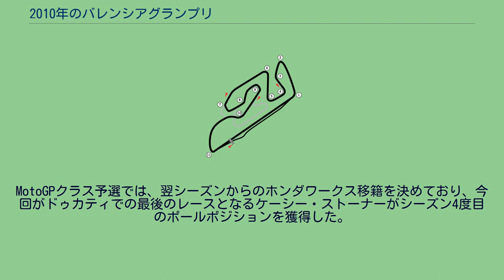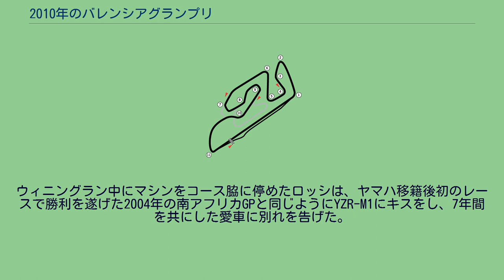2010年のバレンシアグランプリ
2010年のバレンシアグランプリは、ロードレース世界選手権の2010年シーズン最終戦として、11月5日から7日までスペインのバレンシア・サーキットで開催された。
ライダーズチャンピオンの決定が、3クラス中唯一最終戦まで持ち越された125ccクラス、ポイントリーダーのマルク・マルケスはランキング2位のニコラス・テロルに対し17ポイント差を築いており、テロルが勝ったとしてもマルケスは8位以上でフィニッシュすればタイトルを獲得できる有利な状況となっていた。
土曜日の予選ではそのマルケスがシーズン12回目となるポールポジションを獲得、テロルは2番グリッドからのスタートとなった。
日曜日の決勝では、3番グリッドからスタートしたブラッドリー・スミスが終始レースをリードし、シーズン初優勝を遂げた。
これにより、2009年のダッチTT以降26戦続いていたスペイン人ライダーの連勝記録に終止符が打たれた。
続いてテロルとのバトルを僅差で制したポル・エスパルガロが2位に入った。
マルケスはリスクを避けてバトルに加わらず、4位フィニッシュでタイトルを手中に収めた。
17歳と263日でのチャンピオン獲得は、ロリス・カピロッシ(1990年)に次ぐ史上2番目の最年少記録となった。
Moto2クラスでは、翌シーズンからのMotoGP復帰が決まっているトニ・エリアスがシーズン3度目となるポールポジションを獲得した。
ライダー部門では既に初代チャンピオンを確定させているエリアスだったが、今回のレースにはモリワキのコンストラクター部門逆転制覇が懸かっていた。
またエリアスは日曜日のセッションには、まぶしく輝くシルバーのスペシャルペイントのマシンで登場した。
決勝序盤はアンドレア・イアンノーネがレースをリード、後続との差を徐々に引き離しにかかっていた。
8周目には2番手を争っていたGP2戦目のケナン・ソフォーグルがメインストレートでステファン・ブラドルと接触し、コースアウト・転倒となった。
またブラドルも12周目に単独転倒、リタイヤを喫することとなった。
その後レース終盤にかけては、フリアン・シモン、エリアス、カレル・アブラハムらがイアンノーネに追いつき、抜きつ抜かれつの激しいバトルを展開することとなった。
ファイナルラップにはエリアスが無理な仕掛けでイアンノーネと接触、その混乱の隙をついてアブラハムがトップに立った。
翌シーズンからのMotoGPクラス昇格が決まっているアブラハムは、Moto2クラス最後のレースを自身グランプリ初優勝という最高の形で締めくくった。
転倒を免れたイアンノーネが2位、シモンが3位に入り、年間ランキングではシモンがイアンノーネに僅か2ポイント差で2位の座を守った。
エリアスは上述の接触によりコースアウト・転倒を喫し、その後復帰したものの30位に終わった。
この結果コンストラクター部門ではスッターがMoto2初代王者に輝くこととなった。
MotoGPクラス予選では、翌シーズンからのホンダワークス移籍を決めており、今回がドゥカティでの最後のレースとなるケーシー・ストーナーがシーズン4度目のポールポジションを獲得した。
2番手には今回スワロフスキー・クリスタルを1800個埋め込んだ金色のスペシャルヘルメットで登場した、新チャンピオンのホルヘ・ロレンソが続いた。
3番手には自身クラス初のフロントロウ獲得となるマルコ・シモンチェリが入った。
日曜日の決勝レースは、序盤はストーナーがトップを維持、ロレンソはシモンチェリとの接触により体勢を崩し、一時は9番手にまで落ちていた。
しかしその後ロレンソは巻き返しを見せ、12周目にはバレンティーノ・ロッシを抜いて2位に、23周目にはストーナーを抜いてトップに浮上、そのまま逃げ切ってシーズン9勝目を遂げた。
これでロレンソは383ポイントという、シーズン獲得ポイントの史上最多記録を樹立した。
翌シーズンからのドゥカティ行きを決めているロッシは、3位表彰台でヤマハ最後のレースを締めくくった。
ウィニングラン中にマシンをコース脇に停めたロッシは、ヤマハ移籍後初のレースで勝利を遂げた2004年の南アフリカGPと同じようにYZR-M1にキスをし、7年間を共にした愛車に別れを告げた。